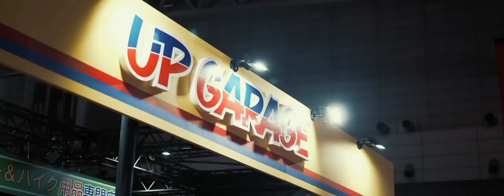Donde RKT@DjMutha Slowed + Reverd